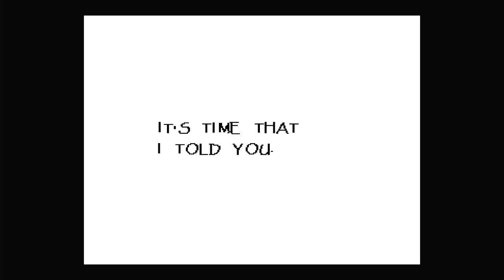Undertale: PAPYRUS BROKE MY HEART